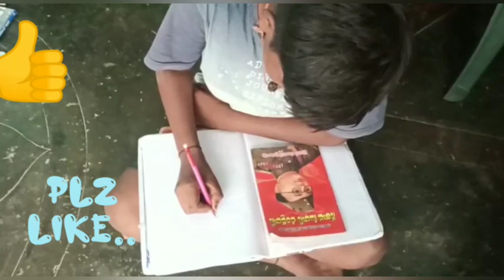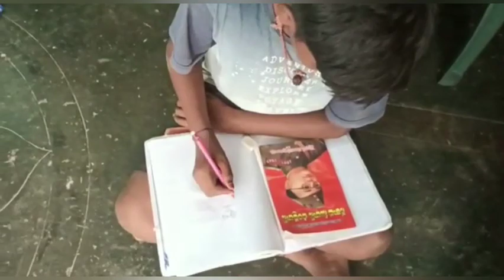independence day#children's compitition.SI.NO-56.K. Mohan DurgaZPHS.8th.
independence day
children's compitition
.SI.NO-56.K. Mohan Durga
ZPHS.8th.